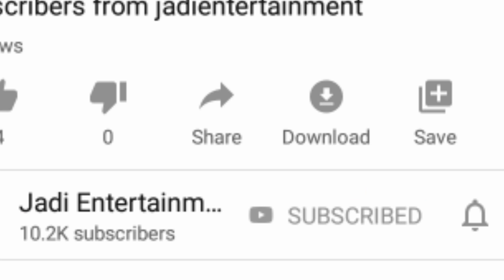CM KCR good news: వరి, పత్తి మొత్తం పంట ప్రభుత్వమే కొంటుంది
new_revenue_act CM KCR good news: వరి, పత్తి మొత్తం పంట ప్రభుత్వమే కొంటుంది